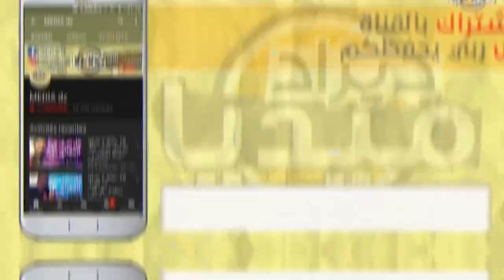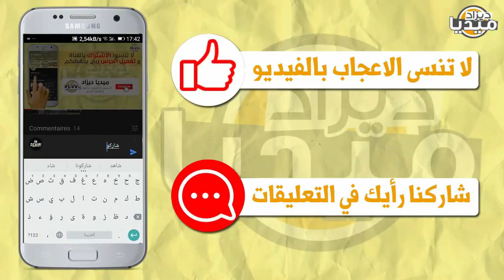عـاجل..إعترافات خطيرة جدا لبن حليمة حول أمير ديزاد و زيتوت شبع بكى ستنصدم يا جزائري!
❤❤استغفر الله - اللهم صلي وسلم على سيدنا محمد ❤❤